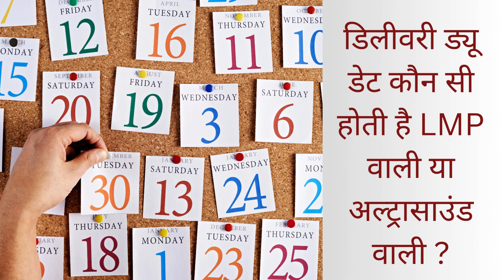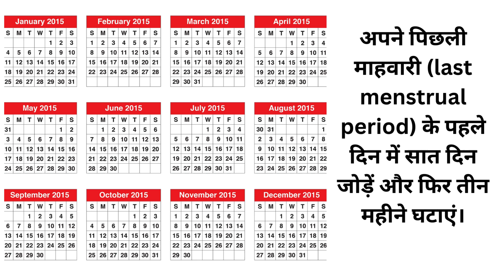Delivery Date Kaun Si Hoti H LMP Wali Ya Ultrasound Wali?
Delivery Date Kaun Si Hoti H LMP Wali Ya Ultrasound Wali? @dranuradhasinghramanursinghome
In this informative video, we unravel the mystery surrounding due dates during pregnancy by comparing two commonly used methods: Last Menstrual Period (LMP) and Ultrasound. Join us as we explore the intricacies of calculating delivery due dates through these two approaches and understand the factors that influence their accuracy. Whether you're an expecting parent or simply curious about the science behind pregnancy, this video aims to shed light on the significance of LMP and Ultrasound in determining when your little one is expected to make their grand entrance into the world.

Dr Anuradha Singh is a gynaecologist practising at her own hospital Rama Nursing Home for the past 20 years .We believe that healthcare should come at affordable price with best quality .If you have any query ,please feel free to contact us.